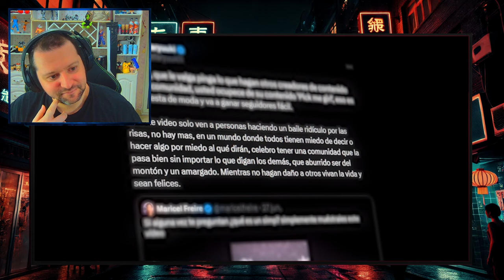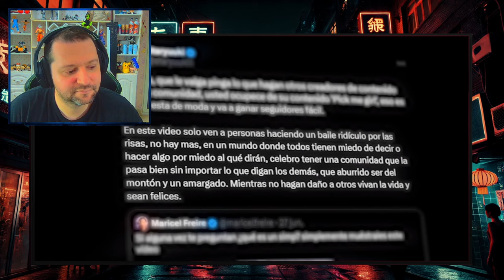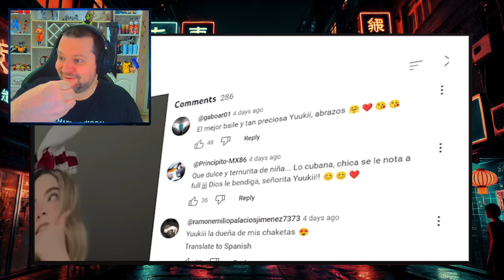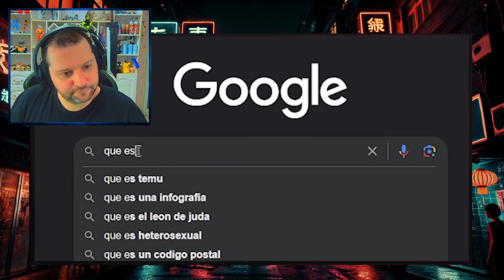MARICEL DEJA EN RIDICULO A STARYUUKI | el alien rosa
¡Mira cómo Maricel deja en ridículo a Staryuuki en este video! No te lo pierdas y descubre quién es el ganador. ¡Entérate de todo en este emocionante enfrentamiento!